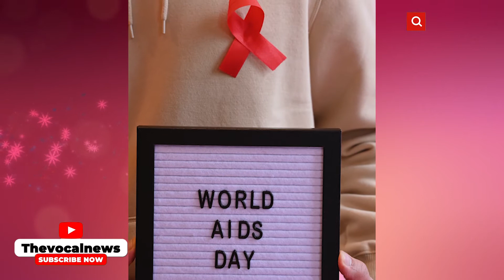Bollywood movies that raised HIV/Aids awareness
World AIDS Day is observed across the world on December 1 every year to spread awareness about AIDS.  Unfortunately, it is a serious disease and there is no cure for AIDS, which is caused by human immunodeficiency virus (HIV) infection.